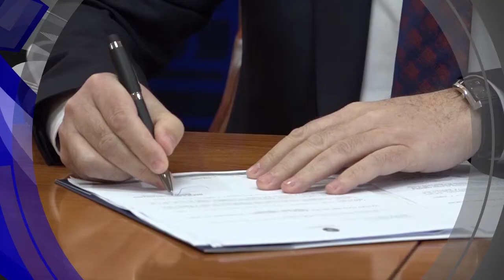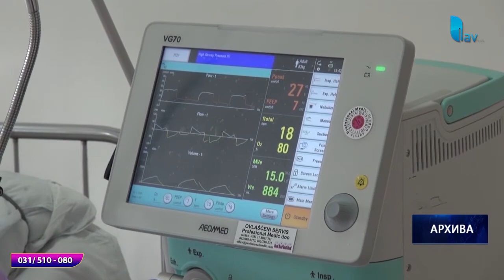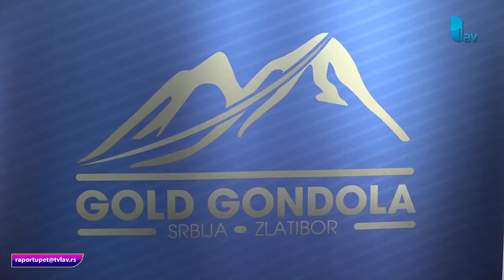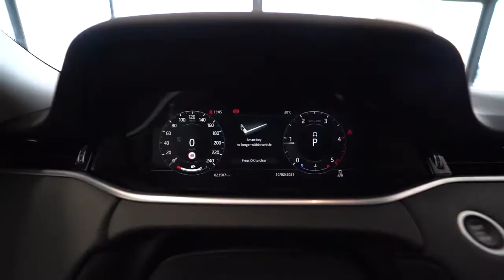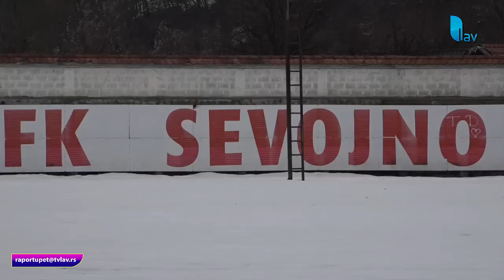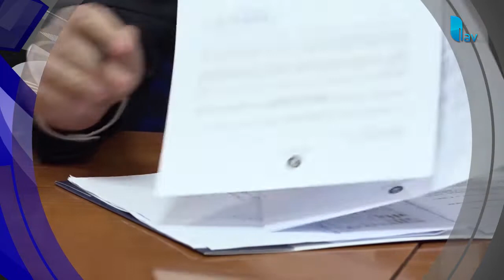RAPORT U PET 08.02.2022.